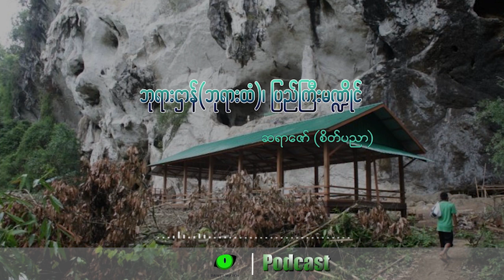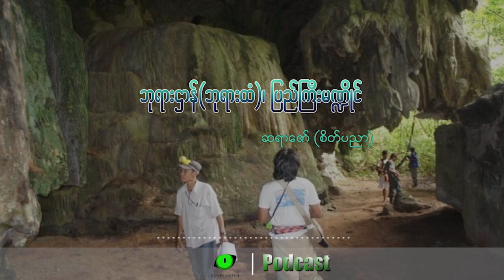ကော့သောင်းက ဘုရားဌာန် - Dawei Watch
သဘာဝကျောက်ဂူတွေကို စိတ်ဝင်စားသူတွေအတွက် မဖြစ်မနေသွားသင့်တဲ့ ဘုရားဌာန်တောင်က မြန်မာနိုင်ငံတောင်ဘက်စွန်းက ကော့သောင်းခရိုင် ဘုတ်ပြင်းမြို့နယ်မှာ ရှိနေတာပါ။

ဘုရားဌာန်တောင်က ကျောက်ဂူတွေမှာ ခေတ်လက်ရာ အမျိုးမျိုးရှိတဲ့ ဗုဒ္ဓရုပ်ပွားတော်တွေကိုလည်း လေ့လာဖူးမျှော်နိုင်ပါသေးတယ်။

ဒါကြောင့် ရှေးဟောင်းသမိုင်း အထောက်အထားတွေ တွေ့မြင့်နိုင်တဲ့ ကော့သောင်းက ဘုရားဌာန်ဒေသ အကြောင်း တင်ဆက်လိုက်ရပါတယ်။